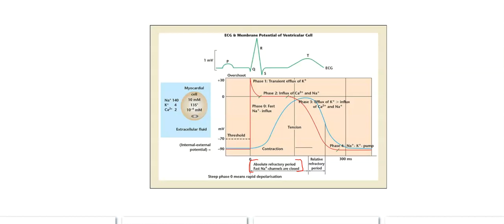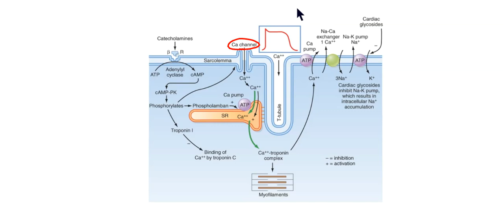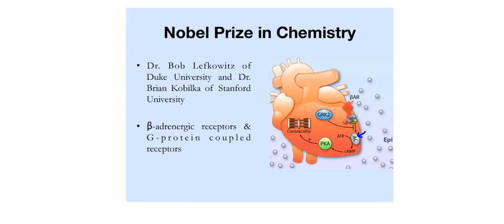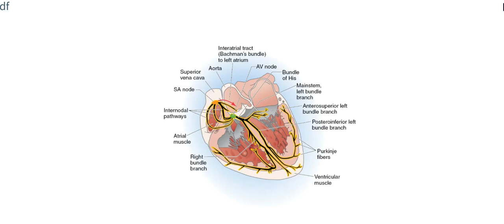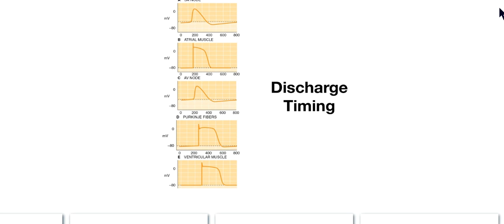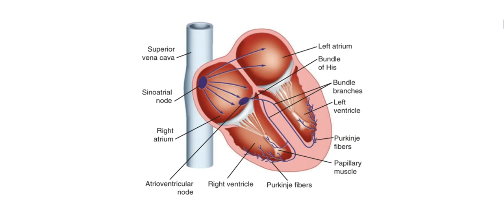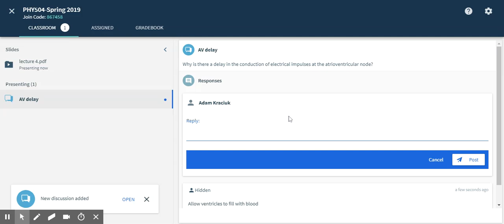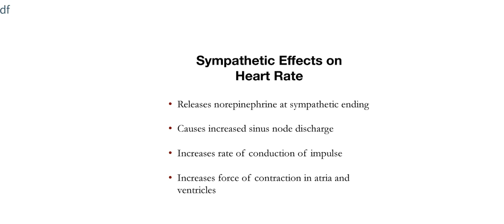01-17-19- End of Lecture 3 and Lecture 4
Annotated video. Lecture from 1-17-19. End of Lecture 3 and all of Lecture 4.